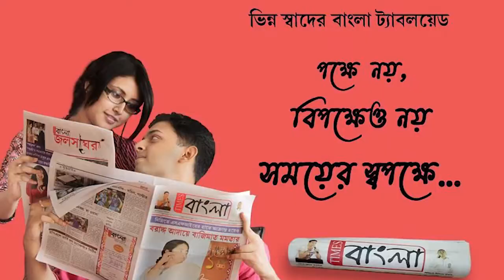পটাশপুরে যুবকের গুলিবিদ্ধ মৃতদেহ উদ্ধার